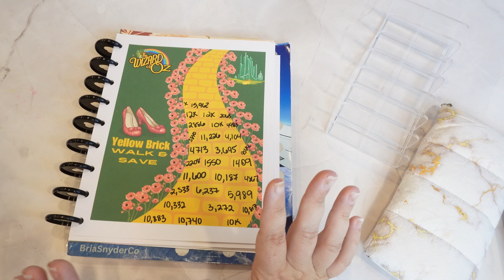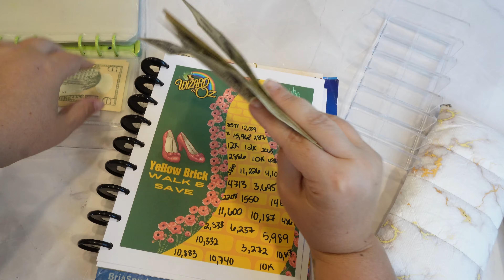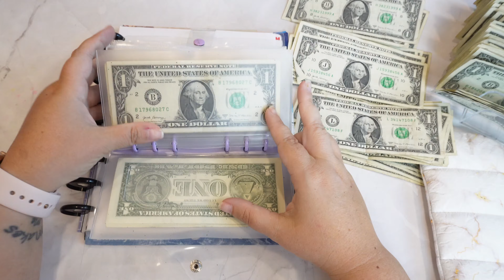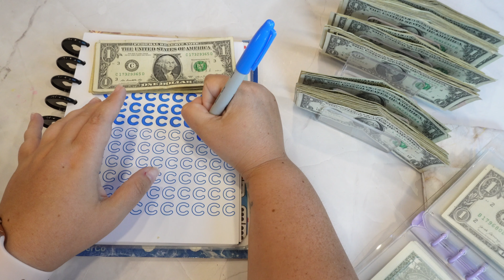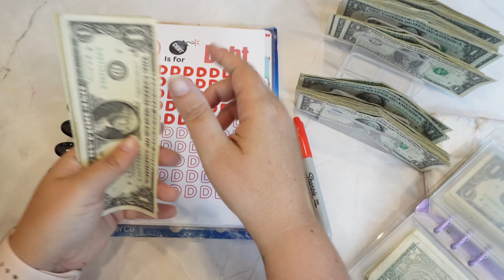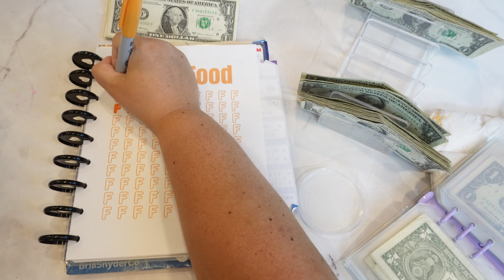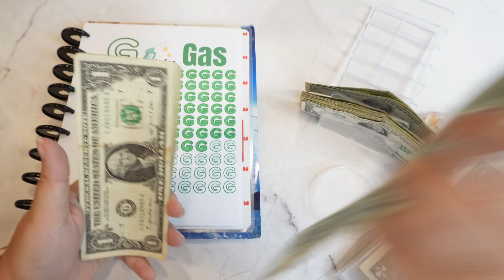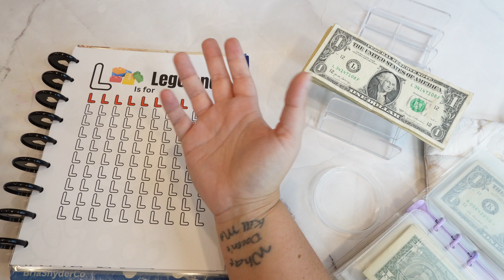Super Bux Sunday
My name is Bria, I'm a full time Travel Blogger on Instagram and my main YouTube Channel. I recently sold everything to travel with my kids and husband full time in a fifth wheel. Over here we will be cash stuffing my brand partnership paychecks while saving for each trip and working towards getting a month ahead on my bills.

road trip envelopes